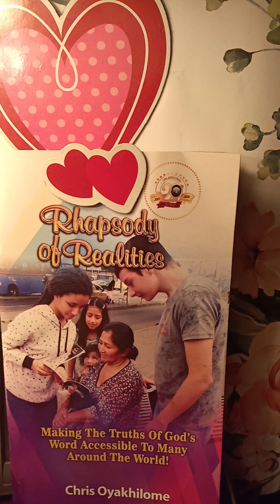7/5/21 Pastor is saying to us; VESTED WITH ALL POWER